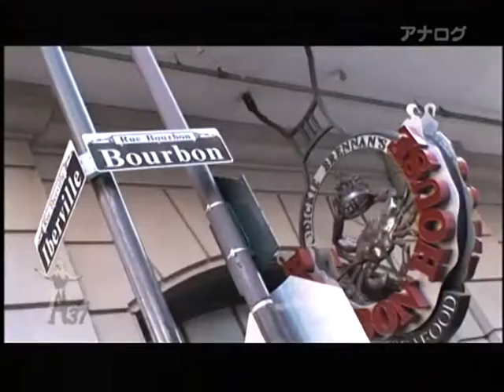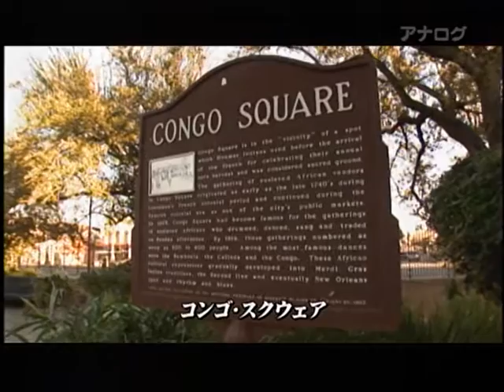June Yamagishi in New Orleans Part2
Papa Grows Funk, 山岸潤史